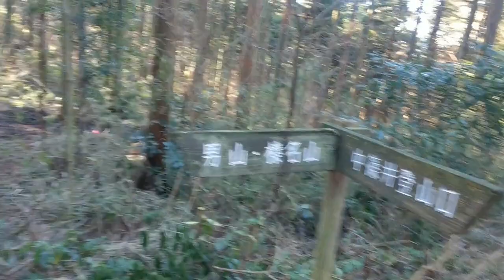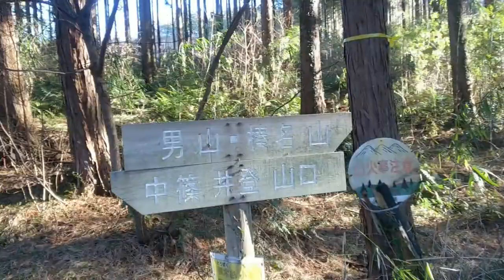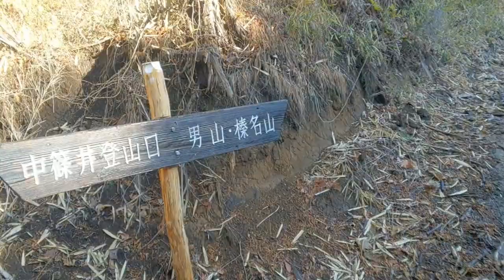【栃木百名山】本山～宇都宮市街を一望できる山～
【登山】2020 鶏足山縦走～絶景・ミツマタ群生地を楽しむ「第1章」栃木百名山

【登山】2020 鶏足山縦走～絶景・ミツマタ群生地を楽しむ「第2章」栃木百名山